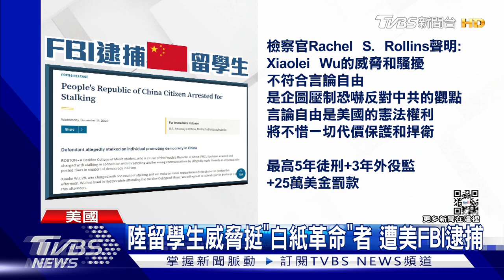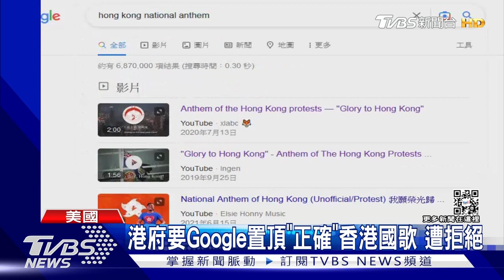陸留學生威脅挺「白紙革命」者 遭美FBI逮捕｜TVBS新聞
一名中國大陸的留學生，遭美國FBI逮捕，因為他涉及跟蹤、威脅支持民主運動的同學，還在百人微信群組恐嚇，要砍對方的手、向中國公安局檢舉。美國檢查機構認定，違反美國憲法保障的言論自由。